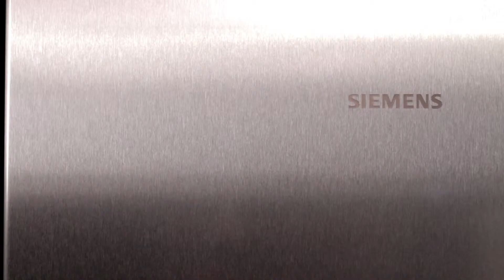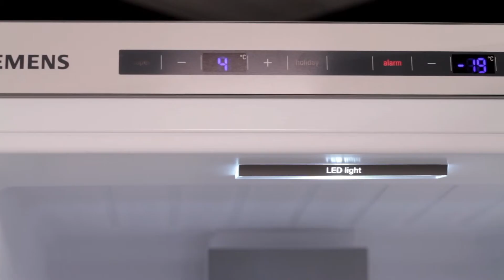Siemens KG36EBI40 'bedst i test' fritstående køle-frysesskab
Siemens KG36EBI40 køle-frysesskab
Se videoens undertekster herunder:

Hér ser du på et køleskab til den mellemstore familie, som ønsker at tage hånd om deres madvarer på en måde, så det holdes frisk så længe som muligt. Skabet ligger i bedste energiklasse, og er af danske TÆNK valgt som ”Bedst i Test”

Som det ses, så er køleskabet i stål, men findes også i hvidt. Det har to gode håndtag i venstre side af skabet. Skabet er højrehængt fra fabrikken, men du har mulighed for at vende døren, hvis du ønsker det.
Skabet har en kapacitet på 215 liter køl og 89 liter frys, som i alt svarer til ca. 20 indkøbsposer med mad. Så der er god plads til madvarerne, til den mellemstore familie på 3-5 personer.

Køleskabet ligger i bedste energiklasse, A+++
Skabets mål er 186 cm. højt, 60 cm. bredt og 65 cm. dybt. Men husk for en sikkerheds skyld at tjekke, at skabet passer ind hjemme hos dig.
Værd at bemærke er, at køleskabslågen næsten flugter med siden af skabet, så det er muligt at placere skabet helt op af en væg, og stadig få fuldt udtræk af skuffen i bunden

Skabet er udstyret med en elektronisk temperaturstyring. Det giver dig den fordel, at du ret præcist kan styre hvor koldt der skal være i skabet. Derudover er skabet udstyret med to separate kølesystemer, så du kan juster køl og frys hver for sig.
Køleskabet er udstyret med en ventilator øverst i skabet. Den sikrer, at der er en ensartet temperatur i hele skabet, da den kolde luft ventileres rundt. Uden ventilator kan køleskabene have en tendens til at være koldere i bunden, end i toppen, det undgår du på det her skab. Så du kan sætte dine madvarer hvor du vil, uden at skulle tænke over temperaturen.
Ligeledes har du øverst i skabet LED-belysning, som sikrer godt overblik over dine madsvarer, og LED-pærer har længere levetid en traditionelle pærer.
Skabet er udstyret med en ’CrisperBox’-skuffe, hvor der er mulighed for at sikre optimal luftfugtighed for dine frugter og grøntsager. Det betyder, at smag, vitaminer og næringsstoffer bevares længere i dine madvarer. Der medfølger desuden en ekstra boks til opbevaring af frugt og grønt, som passer ned i CrisperBox’en
Derudover er skabet også udstyret med en ’CoolBox’, som især er godt til opbevaring af kød og fisk. Boksen er køligere end resten af skabet, og holder derfor let fordærvelige fødevarer frisk længere.
Skabet har 3 hylder, og en nedfældbar flaskehylde. Der er mulighed for at flytte rundt på hylderne i højden, så du får skabet indrettet som du ønsker det.
I lågen har du to hylder og et oste-/smøgfag, midterste hylde kan flyttes i højden, selvom den er helt fyldt, takket være det gode system.

Fryseren er udstyret med ’Superfrys’, så du hurtigt kan indfryse større mængder nyindkøbte madvarer. Skabet stiller automatisk tilbage til normal temperatur efter et stykke tid.
Skabet har i alt 3. Den ene af kufferne er en såkaldt ’BigBox’, som kan rumme selv ret store madvarer, f.eks. kalkuner, dyrekøller osv. Eller du kan bruge dem til at stable frostvarer ovenpå hinanden.
Der medfølger en bakke til isterninger.

Alt i alt et fleksibelt køle/fryseskab, som passer til en mellemstor familie på 3-5 personer. Der er rigeligt plads til alle dine madvarer, og skabet er udstyret med features som sikrer optimal opbevaring af dine madvarer. Alt dette samtidig med at skabet ligger i bedste energiklasse. Et godt valg!